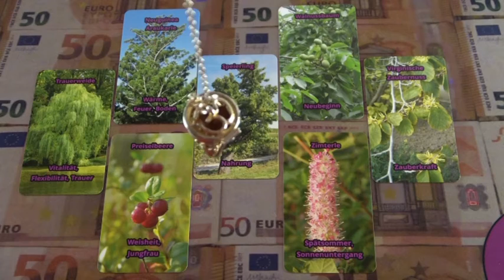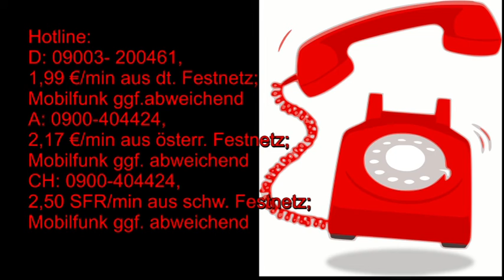BLITZBERATUNG: Finanzen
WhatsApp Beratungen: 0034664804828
Bankverbindung: Banco Sabadell
Bild: shutterstockDmytri Konbanov